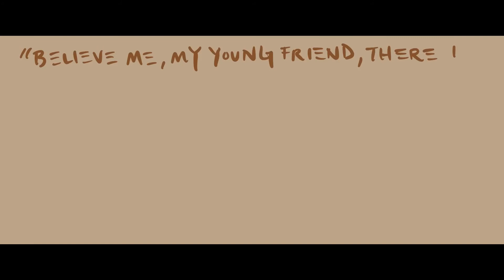The Wind in the Islands Trailer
The Wind in the Islands is a Wind in the Willows adaptation by Scott Ouderkirk for the Thousand Islands area of the St Lawrence River. This new Wind in the Islands project takes the words written by Scott and brings them to life through singular characters voiced by Meredith Ouderkirk and hand drawn illustrations by Scott. We will be releasing one chapter of the book every two weeks, beginning with chapter one next week!

Facebook: Glass Goat at River Road Farm, The Wind in the Islands